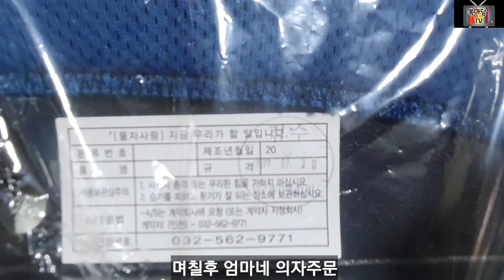[구매후기] 조립안내서보다 더 쉽게 할 수있는 DSP 씽크체어 S 조립영상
DSP 의자가 너무 좋아서 내리 구매한 것은 아닙니다.  기존에 12년 넘게 사용한 의자가 DSP 였고 부품1개만 교체하려 했으나 이미 단종된 모델이라는 답변을 받았습니다. 이 참에 새로 구입하려고 여러회사  의자들을 search 하다 넘쳐나는 정보에 지쳐서 그냥 DSP 홈페이지에서 만만해 보이는 걸로 주문을 하게 되었습니다. 한국회사에 국내제작임에 신뢰를 보내면서 말이죠.  처음 배송받은 우리집 의자는 조립설명서대로 따라하면서 시행착오를 겪었고 엄마네 집 의자를 같은 걸로 주문하면서 1번 쌓인 경험치를  바탕으로 작업순서까지 바꿔가며 신속하게 성공적으로 조립을 완성했습니다. 그리고 다음부터는 왠만하면 조립이 필요없는 완제품을 배송받고 싶다는 자그마한 소망을 가져봅니다.